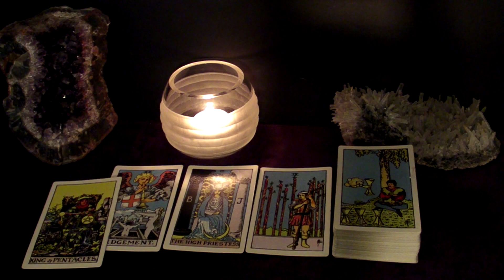LEO - Hold On To Something, Leo! Your Life Will Never Be The Same Again | Feb 2022 Mid-Month Tarot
Hi LEO! This is your February 2022 Mid-Month Tarot Reading.

Spreads In This Reading:
00:00 New Love
06:24 Love in an Existing Relationship
08:13 Love from the Past